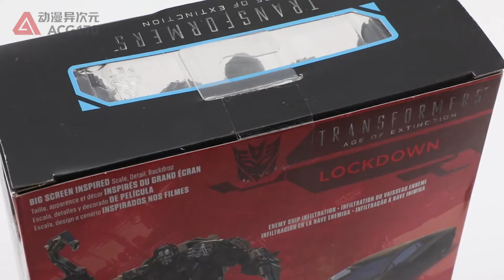【机甲速变】可变形为兰博基尼超跑的赏金猎人！变形金刚：绝迹重生 SS11 加强级 禁闭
变形金刚 经典电影：绝迹重生 SS11 加强级 禁闭